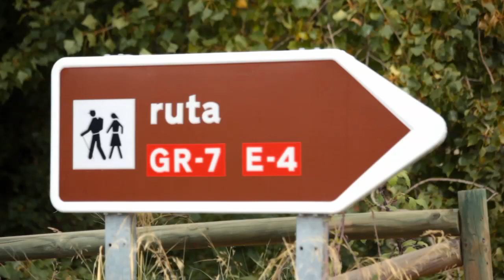Villanueva de Algaidas HD: In Nororma. Costa del Sol and Málaga, Andalusia - Spain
This is a great area for hikers. Do not forget to visit the Cave Church, the Necrópolis de los Alcaides archaeological site, and the Berrocal Museum.